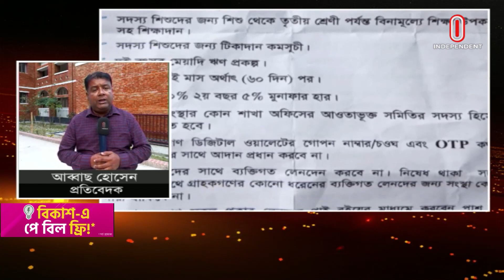সহজ ঋণ, বেশি মুনাফার লোভে নিঃস্ব ৫শ গ্রাহক || Lakshmipur || Independent TV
লক্ষ্মীপুরের লামচরীতে মাত্র এক মাসেই গ্রাহকদের বিপুল টাকা নিয়ে উধাও সাউথ প্যাসিফিক বিজনেস ডেভেলপমেন্ট নামের এনজিও। স্বল্প সুদে ঋণ ও বেশি মুনাফার প্রলোভনে নিজের সঞ্চয় এ প্রতিষ্ঠানে বিনিয়োগ করেছেন প্রায় ৫শ মানুষ। এ প্রতারক চক্রকে দ্রুত গ্রেপ্তার করে আইনের আওতায় আনার দাবি ভুক্তভোগীদের।